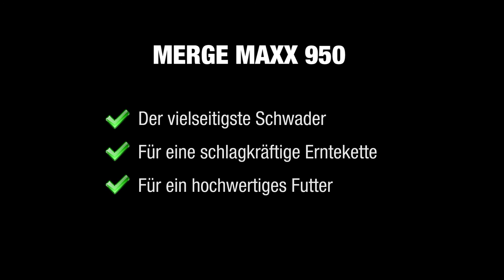KUHN MERGE MAXX 950